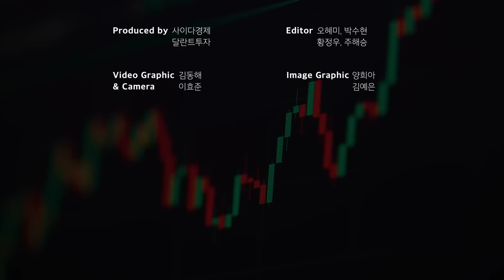신고가 경신한 POSCO홀딩스 '여전히' 모아가도 되는 이유｜이주영 대표 2부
00:00 삼성전자 결국 우상향 하는 이유
06:10 우리나라 증시가 상대적으로 저조한 이유
11:02 신고가 경신한 POSCO홀딩스 여전히 모아가야 하는 이유